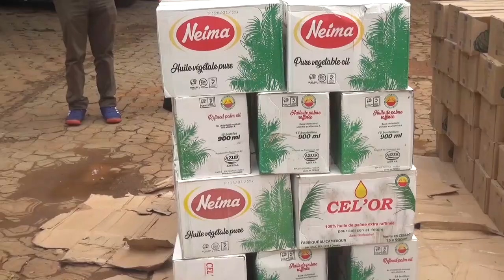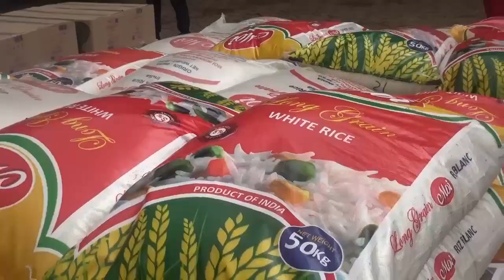MFOUNDI 5 : LE MAIRE ACCOMPAGNE LA COMMUNAUTÉ MUSULMANE